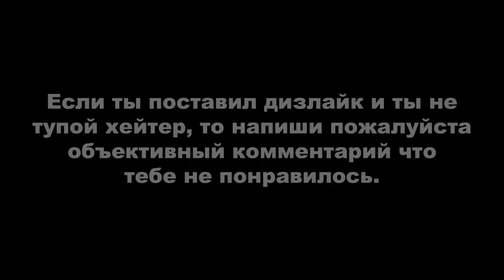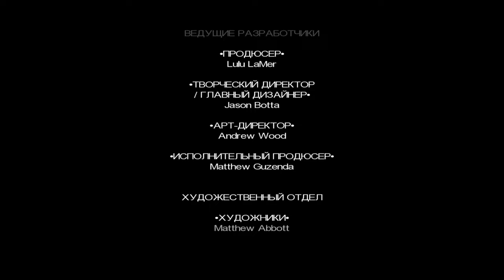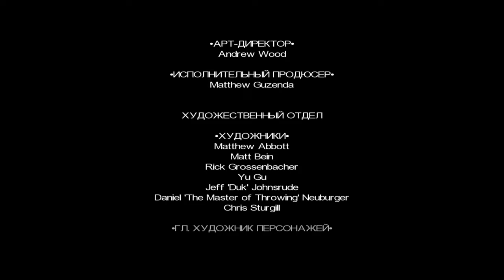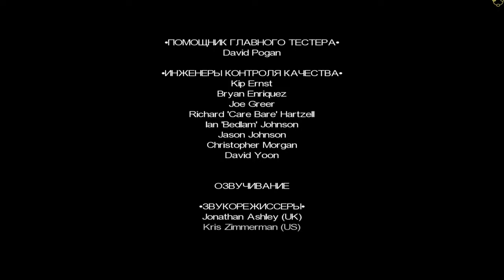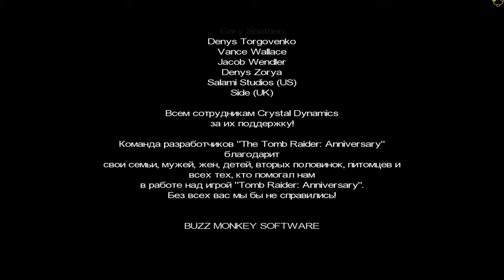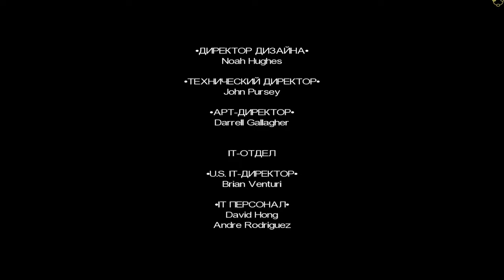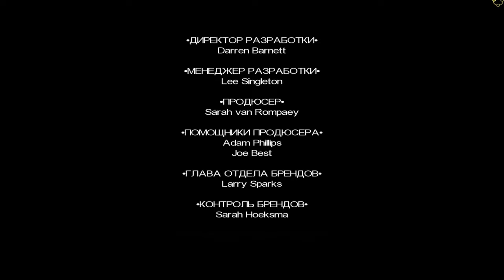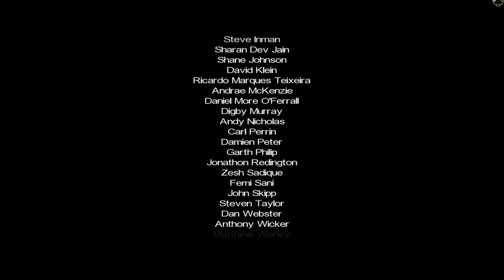Tomb Raider: Anniversary ► Затерянный остров - Последний бой + ВСЕ АРТЕФАКТЫ